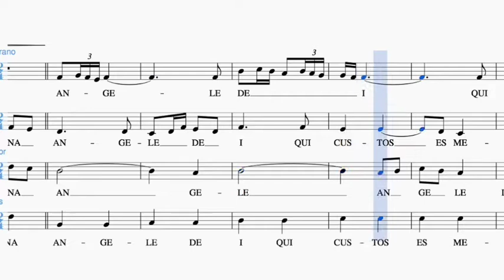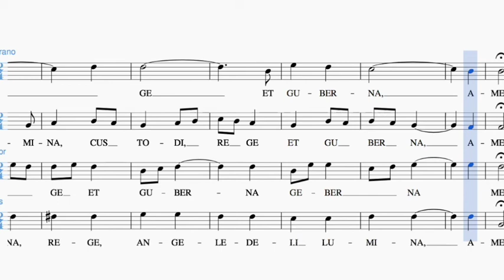Angele Dei Tenore